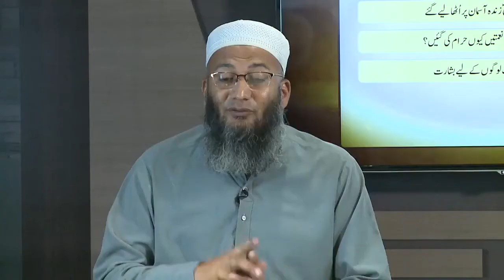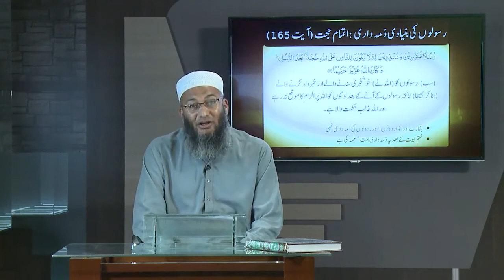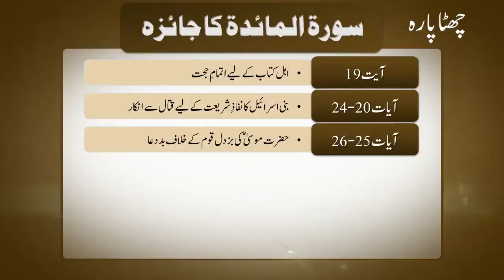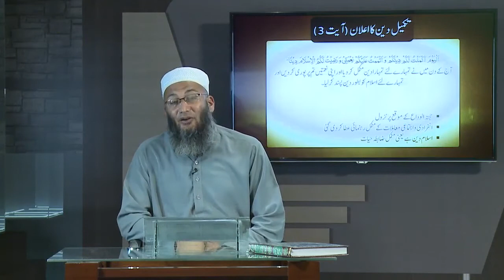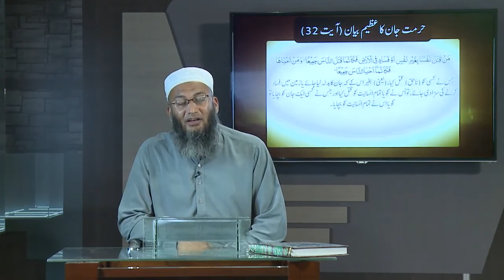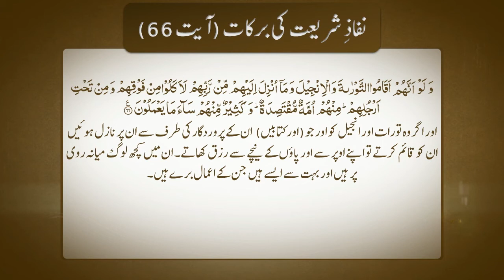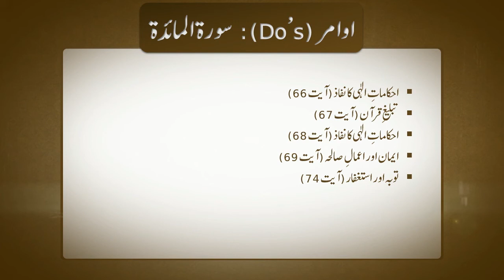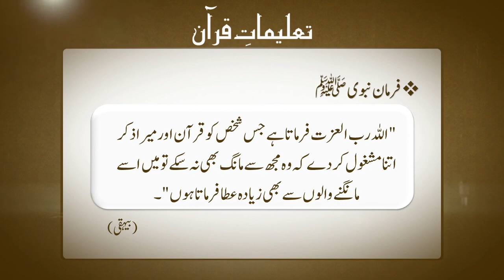09 - Taleemat-e-Quran | Parah 06 | Shuja Uddin Sheikh | Teachings of the Qur'an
09 - Taleemat-e-Quran | Parah 06
Teachings of the Qur'an
Speaker: Janab Shuja Uddin Sheikh Sahab